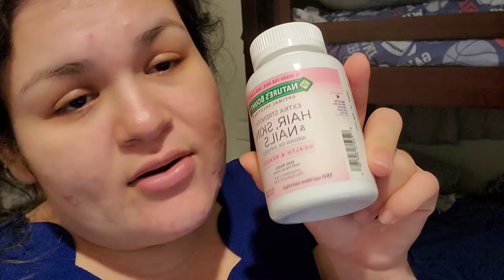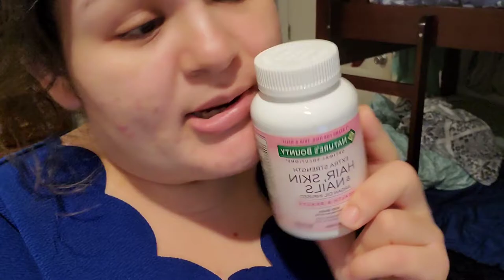Hoy Fui Maestra Todo El Día📚💻 👩‍🏫Gracias A Su Apoyo Vamos Puro Parriba Diríamos En Michoacan🤭👍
Hola Mi Gente Hermosa Espero Les Guste Este Vlog,,Bienvenidos De Nuevo A Su Humilde Casa 🏡 Hoy Me La Pase De Maestra Todo El Día 📚💻🧮👩‍🏫,,,Gracias A Su Apoyo Vamos Puro Parriba Diríamos En Michoacan 🤣👍🎉No Se Pierdan La Rifa De Cada Mes En Agradecimiento A Su Apoyo Bases Para Participar  En Redes Sociales ⬇️⬇️⬇️⬇️

💫UNETE A NUESTRA FAMILIA APOYANOS⬇️
☆COMPARTE.